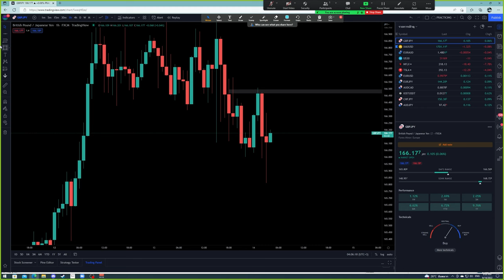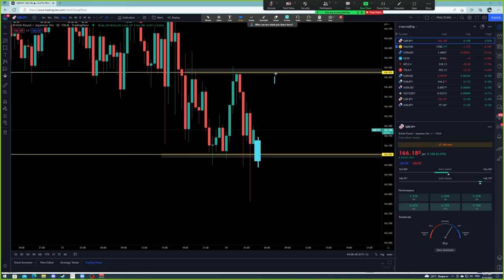Forex | 14 ก.ย. 65 | แนวโน้มทองคำ | วันนี้เทรดยังไงดี? - วิเคราะห์ GOLD & GBP/JPY